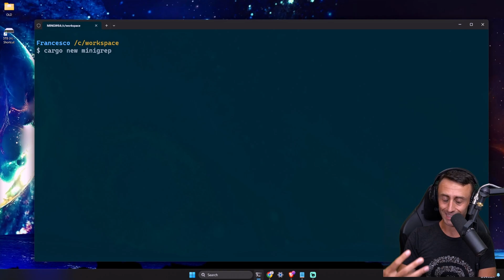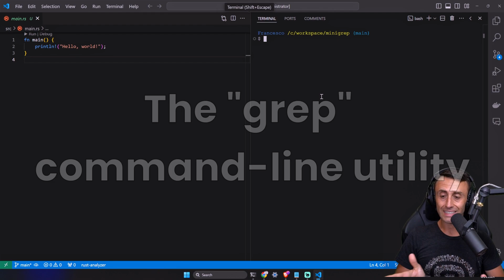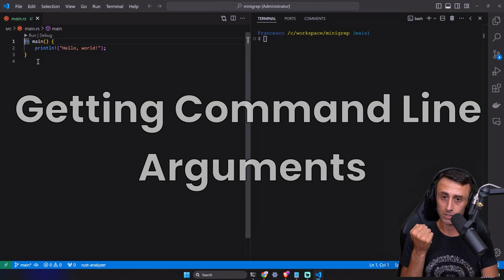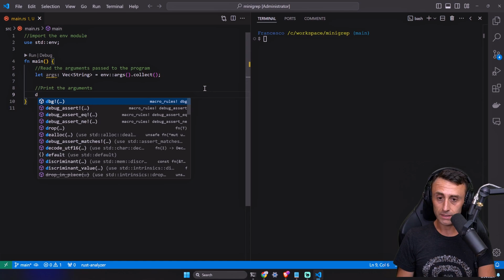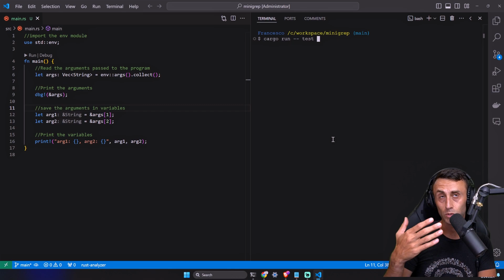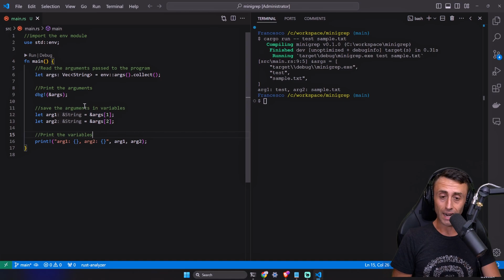Build a Rust CLI - Getting Command Line Arguments - Full Crash Rust Tutorial for Beginners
Lesson Number 33 of the Rust tutorial Series.

0:00 Intro: Building a CLI in Rust - Getting Inputs - Project initialization
0:54 The "grep" command-line utility
02:07 Getting Command Line Arguments
04:07 Saving the Argument Values in Variables
05:13 Something about OWnership. In the next lesson